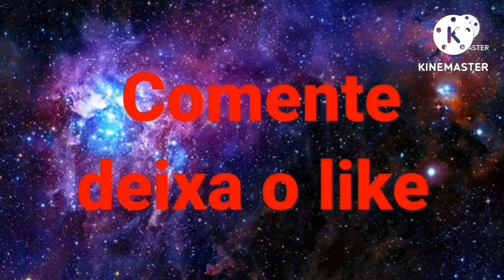Minhas amigas lobas EP19